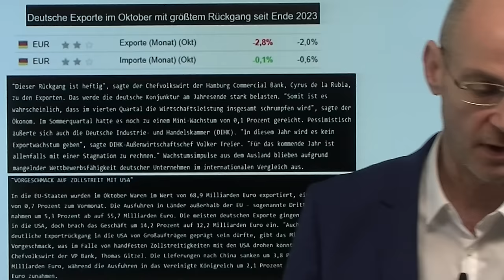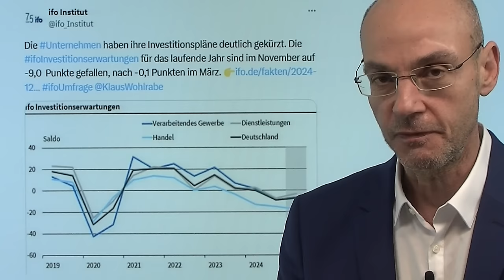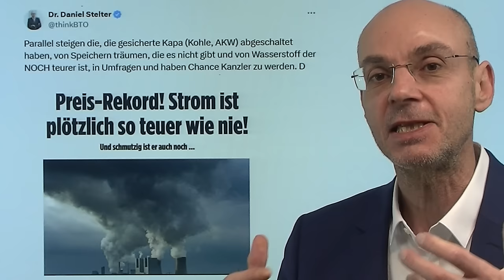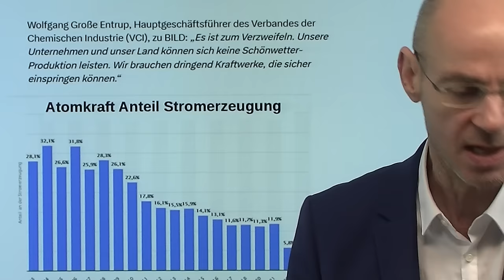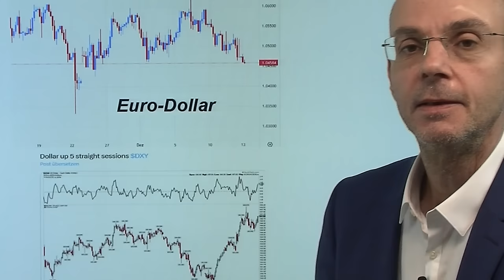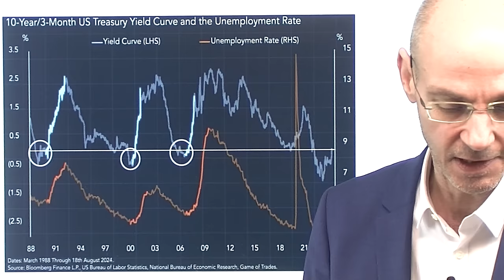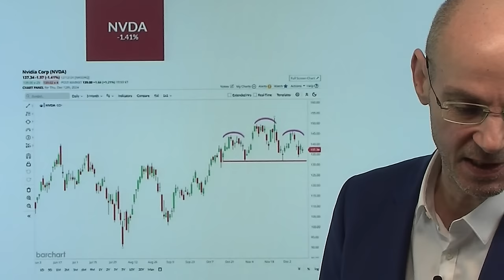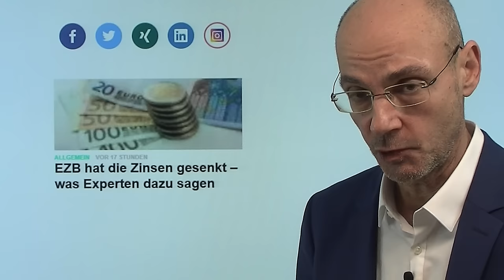Habeck, Scholz: Neue Erfolgsmeldungen vom grünen Wirtschaftswunder! Videoausblick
Hinweise aus Video:

1. S&P 500: Rally mit Rissen – Mehrheit der Aktien steigen gar nicht

2. EZB hat die Zinsen gesenkt – was Experten dazu sagen

Das von Habeck und Scholz konsequent vorangetriebene grüne Wirtschaftswunder in Deutschland kann neue Erfolgsmeldungen verbuchen: so sind die deutschen Exporte im Oktober nur so stark gefallen wie Ende 2023 zuletzt - damit dürfte das BIP in Deutschland im 4.Quartal auch nur leicht negativ ausfallen. Gestern dann konnten Habeck und Scholz sicherstellen, dass das Ausland uns Strom liefert, sodass Brownouts und Blackouts in Deutschland erfolgreich vermieden werden konnten - denn wer konnte vorher auch nur ahnen, dass im Dezember die Sonne nicht scheint (und dann auch der Wind nicht wehen will)? Keine Frage: das Ausland blickt neidisch auf das grüne Wirtschaftswunder in Deutschland..